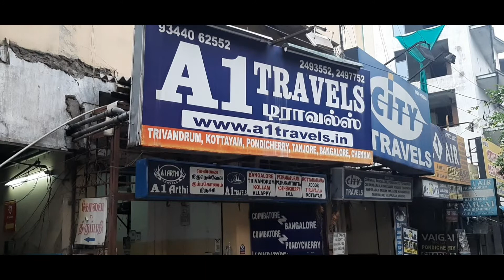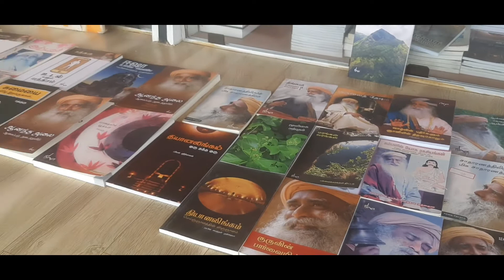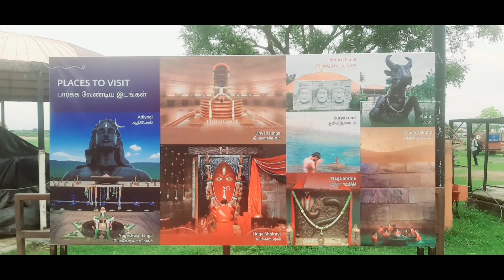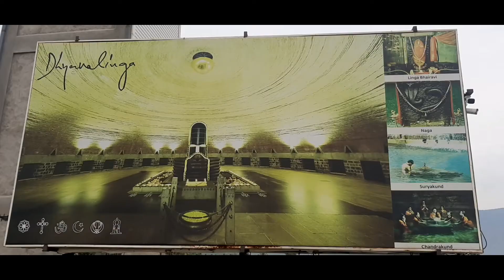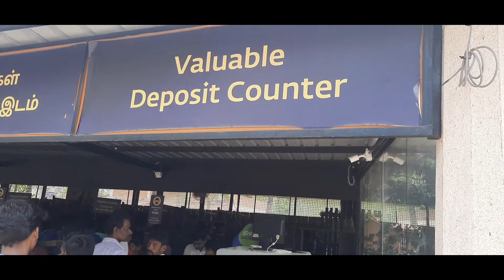Isha Full Tour | 120 Feet Shiva Statue temple | Adiyogi Travel | Sadhguru Yoga Ashram |Coimbatore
Isha Foundation is a nonprofit, spiritual organisation founded in 1992 near Coimbatore, India, by Jaggi Vasudev. It hosts the Isha Yoga Centre, which offers yoga programs under the name Isha Yoga. The foundation is run "almost entirely" by volunteers.The word isha means "the formless divine"

The Yoga Centre, founded at Isha Foundation in 1994, offers yoga programmers under the name Isha Yoga. This customized system of yoga combines postural yoga with chanting, breathing (prāṇāyāma) and meditation. It does not belong to a lineage (paramparā), and its practitioners believe it to be based on the founding guru's unique insight.

This video based on Isha foundation travel and Adigoyi full tour. Will will cover linga bhairavi temple, Dhanlingam , etc.
Further information: Adiyogi Shiva statue

Adiyogi Shiva statue at Isha Foundation's ashram near Coimbatore, India.

Vasudev designed the 112-foot Adiyogi Shiva statue at the Isha Yoga Centre. It was inaugurated on Mahashivaratri, 24 February 2017, by the Prime Minister of India, Narendra Modi.The statue depicts Shiva as the first yogi or Adiyogi, and first Guru or Adi Guru, who offered yoga to humanity. It was built by the Isha Foundation using 20,000 individual iron plates supplied by the Steel Authority of India and weighs around 500 tonnes (490 long tons; 550 short tons). It has been recognised as the "Largest Bust Sculpture" by Guinness World Records.A consecrated Shivalinga, Yogeshwar Linga, is at its base.

00:00-Introduction
00:47-Highlights
00:34-Introduction
01:45-How to Reach Isha Foundation
02:32-Things To Be Carry While Traveling
03:02-Where to Get Down from Bus For Isha
03:29-Inside Isha Campus
04:33-Adiyogi 120 feet Shiva Temple
13:32-Surya Kund & Chandra Kund
15:06-Spanda Hall
16:27-Linga Bhairabhi
18:03-Dhanlingam
21:41-Exit From Dhayanlingam